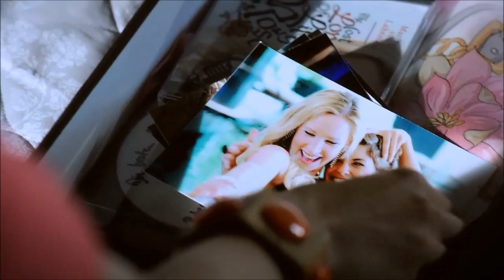Marbecca - Lost Without You